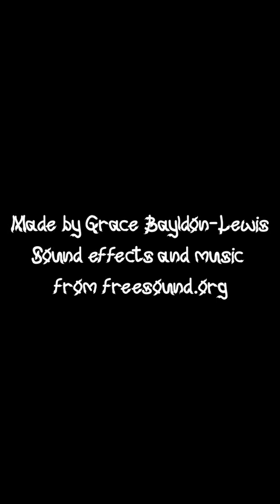The story of the evil cow